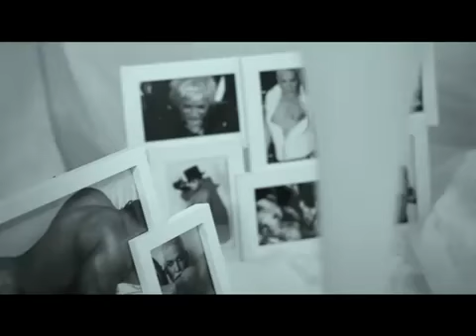Liberta ali AZIS.